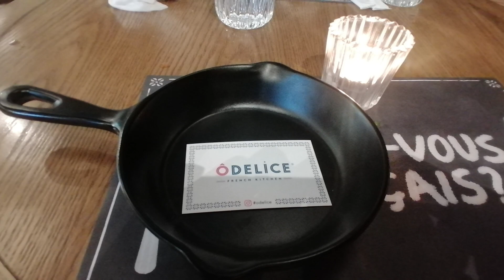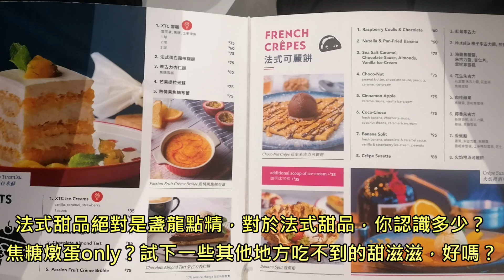法國菜 🦞🦑 🦐🐟香港美食 打卡 💘假日好去處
要選一間傻雅又富有浪漫情調💘的餐廳，我選這間，為甚麼？分店大多座落拍拖區，食物保證具法國風味，老細法國人，而我喜歡這裡浪漫風情🪗，無論三五知巳、熱戀男女或熟齡新友，這裡的情調，都令人留下寶貴的時光，食物多元化外，跟誰共度良宵才是整頓餐宴的重點，你說是嗎？

To choose a restaurant that is silly and romantic💘, I prefer this one,  why? Most of the branches are located in the dating area, the food is guaranteed to be French-style, old and young French, and I like the romantic atmosphere here, no matter whether you are a close friend, a man or woman in love, or a new friend, the atmosphere here is precious. Time, food diversification, and who to spend a good night with is the focus of the dinner.

衷心多謝您😁的💖動支持、鼓勵，令[基哥] 頻道帶來轉變、成長。
製作資源限制，畫質、聲效未必完美，然而，片集一期一會，誠意創作，您的包容是我最大的支持。

Thank you from the bottom of my heart for your 😁💖 support and encouragement to bring change and growth to the [Raymond] channel.
The production resources are limited, and the picture quality and sound effects may not be perfect. However, the episodes will be created with sincerity, and your tolerance is my most outstanding support.